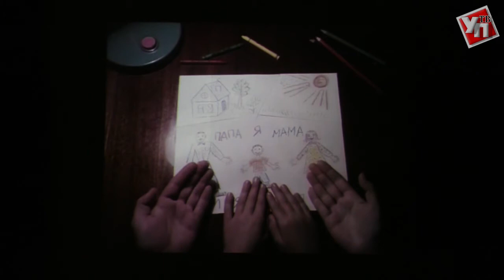В Ульяновске отметили День приёмной семьи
Мастер-классы, викторины, игры и праздничный концерт сделали мероприятие зрелищным и праздничным.